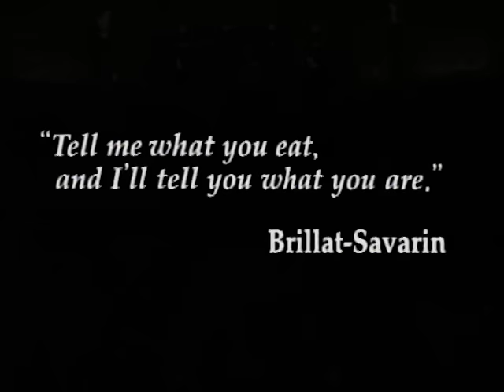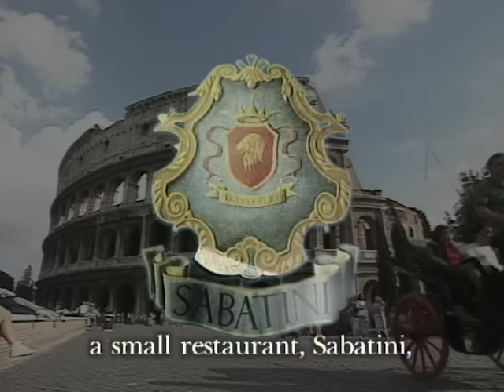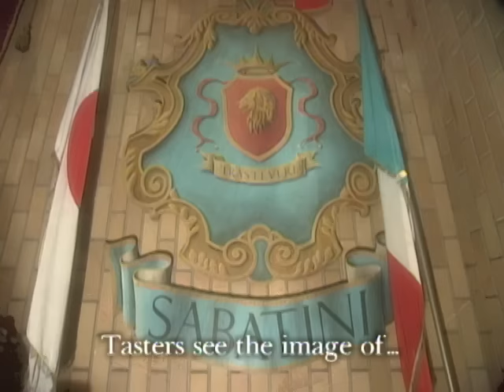Iron Chef - Season 1, Episode 25 - Sardine - Full Episode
Three years after losing to Iron Chef Chen, the Italian restaurant Sabatini demands a rematch, this time sending in the master chef of their Tokyo restaurant.